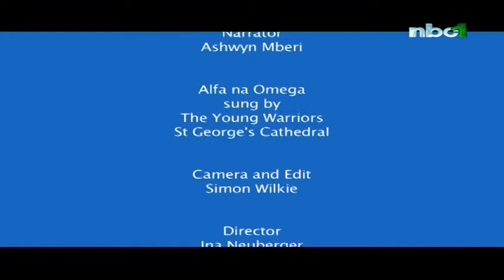Joelma's story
This video takes you to Namibia about disabled children. There are challenges because the facilities that help disabled children at the moment are based in Windhoek